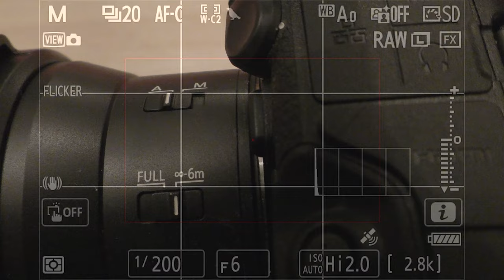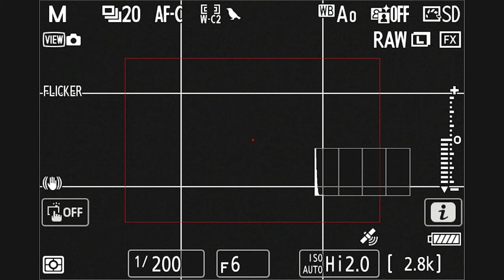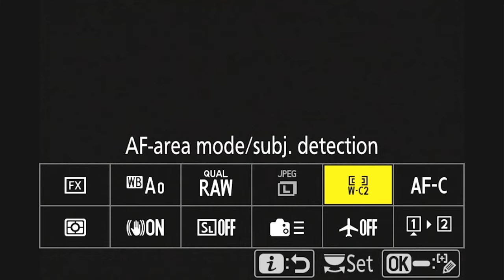MY SETTINGS Nikon 180-600mm to get sharp photos. WILDLIFE PHOTOGRAPHY II Bird photography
My settings for getting sharp photos with the Nikon 180-600mm lens.
Come along to my hideout and see when I shoot wildlife photography.
I always use autoiso and manual mode. In this way, the photos are always correctly exposed and I can quickly change the shutter speed with the front wheel. The rear wheel is then used for the aperture, which is not changed very often. All photography is individual but this is the best for me. Then I use exposure compensation to fine-tune when I have time. I've shot a lot with 3D tracking and it's worked well for me, but I've noticed that I get more photos in focus if I use the custom area with maximum selection. That is what I am trying to show in this film.
I have now rebuilt my hideout to accommodate my laptop to record from the camera's display. Previously, I had to detach the camera and move it to another lens. In the long run, it will probably be a serious recording thing, but it costs money.

Get over - Mindme
Do It All over Again - Mindme

Laptop with Video capture USB HDMI and HDMI cable. Capture in OBS Studio. (free software)

I have now order this bellow for test. It's capture in 4K
Video capture USB 2.0 HDMI 4K 30Hz